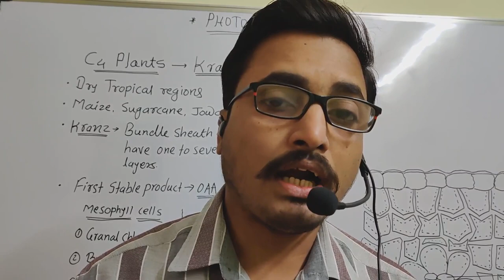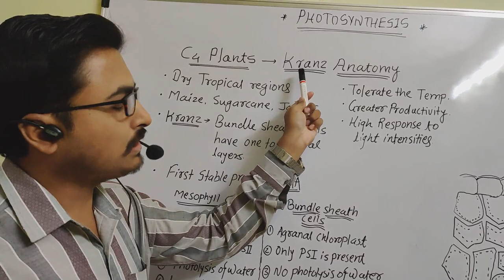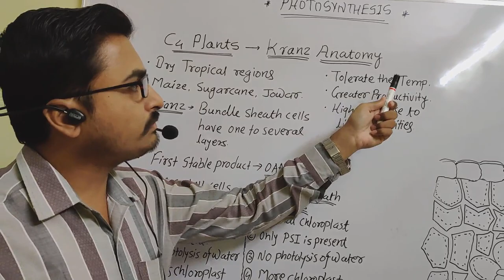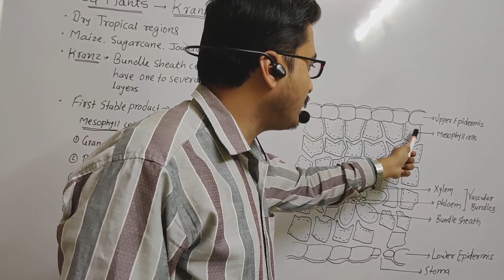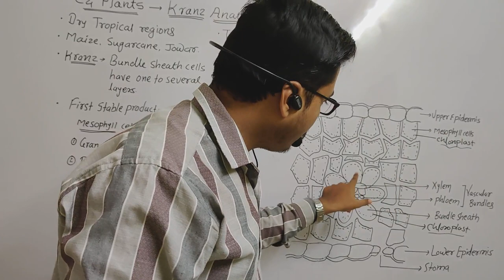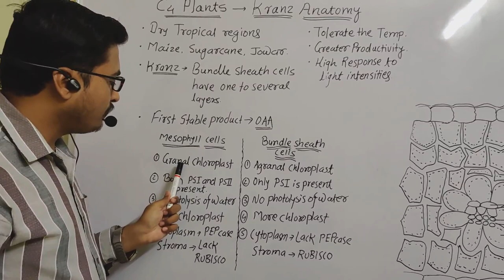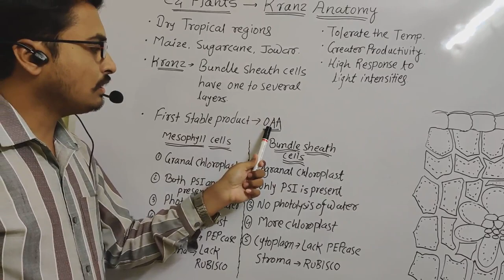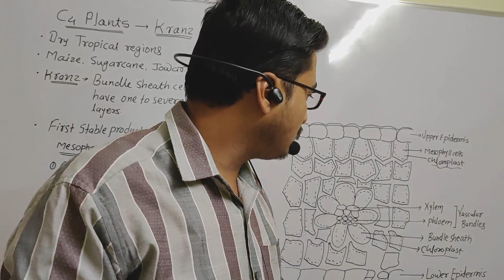EP -10||KRANZ ANATOMY || C4 Plants|| Features of Bundle Sheath cells|| Lecture by Agnihotri Sir.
Difference in Mesophyll and Bundle Sheath cells. Features of C4 plants.